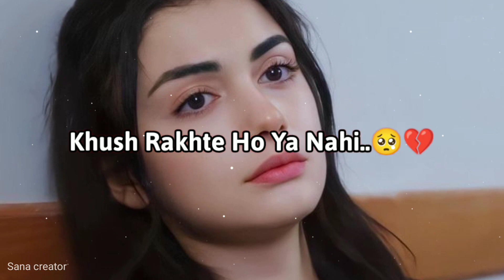Logon ko koi farak nai padta 😕• Sad status • sad status girl • dukhi watsapp status •Girl sad status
🔵  {  Sana Creator   }

Logon ko koi farak nai padta 😕
Sad status
sad status girl
dukhi watsapp status
Girl sad status
nazarandaaz status
dukhi shayri status 💔